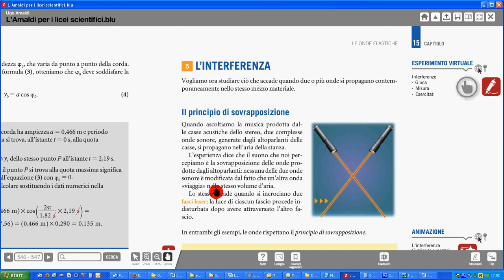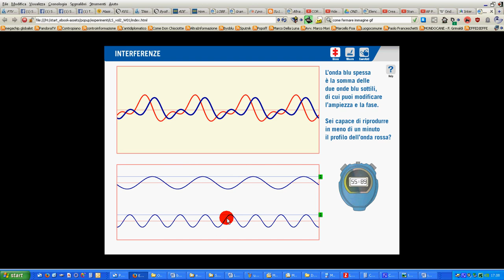58 interferenza onde armoniche applet Amaldi